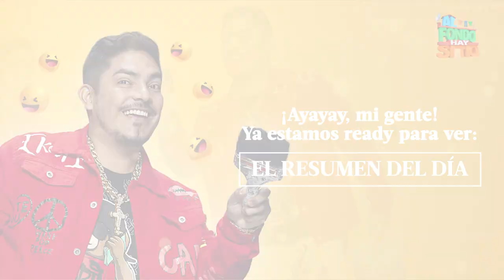AL FONDO HAY SITIO 10 | Resumen del día (27/06/23) | América Televisión